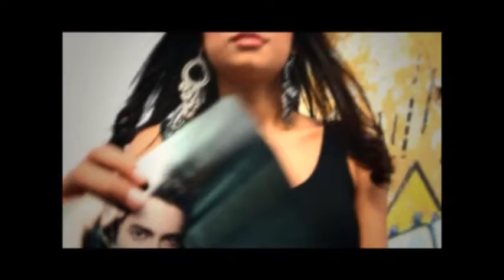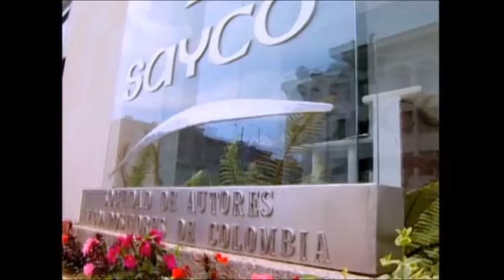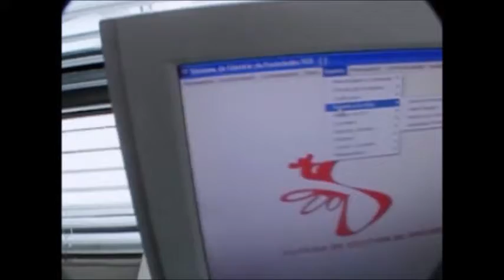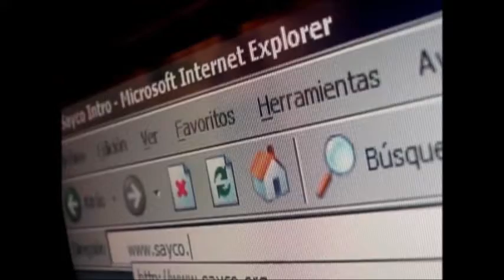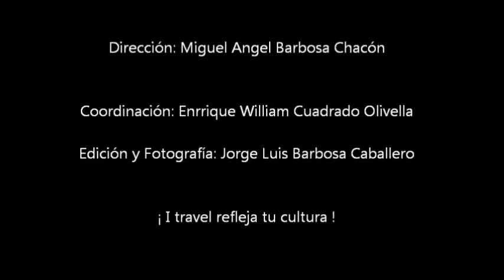MIGUEL ANGEL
vida y obra del compositor colombiano Migue Angel de música Reggaeton
quien nos habla sobre su trayectoria y propuesta músical.